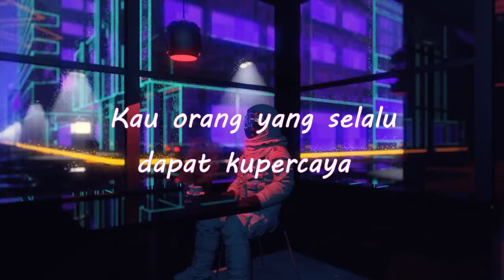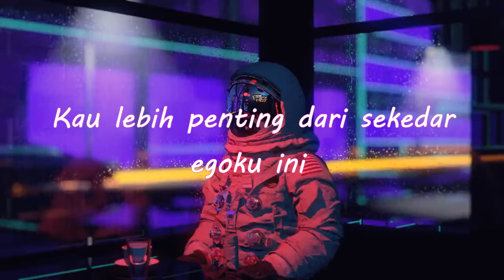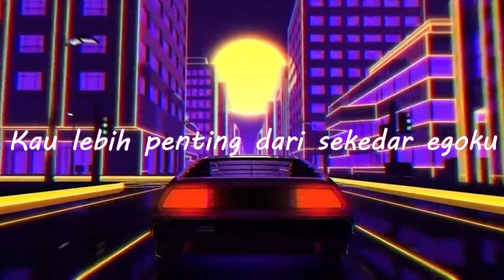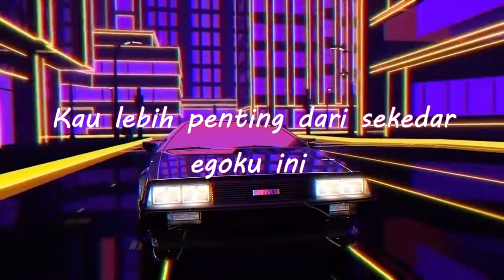Vitamin C - Teman (Never End Album)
vitamincpunk lyrics - Teman (2nd Album)
2016

TEMAN

Telah sekian lama kau jadi sahabatku
Temani sepiku
Hibur saat sedihku

Kau orang yang selalu dapat ku percaya
Kau temanku yang setia

T’lah ku sadari waktu berganti
Aku telah membuatmu kecewa

Reff:
Teman
Maafkan bila aku menyakitimu
Teman
Kutahu sikapku telah melukaimu
Teman
Kau lebih penting dari sekedar egoku ini

*Tiada kata yang lain
Selain maaf dariku
Ini semua kesalahanku
Hari ini ku berjanji
Tak kan ku ulang kembali
Kita kan Bersama lagi